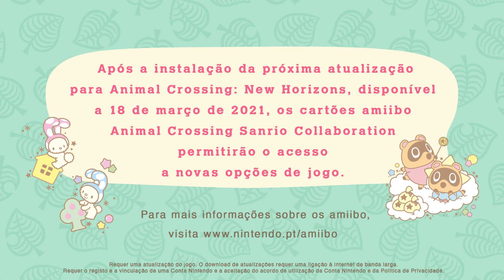Animal Crossing: New Horizons – O mundo de Sanrio invade Animal Crossing! (Nintendo Switch)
Descubram novos residentes, estilos e objetos com o Animal Crossing Sanrio Collaboration Pack! Este conjunto, que inclui seis cartões amiibo, voltará a estar disponível na Europa já em março!